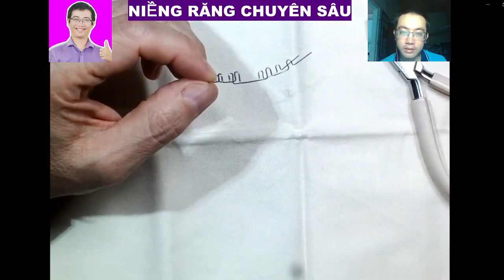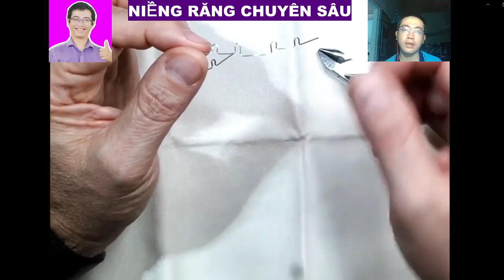GEAW bending and activation, Bẻ dây GEAW và các kích hoạt cơ bản